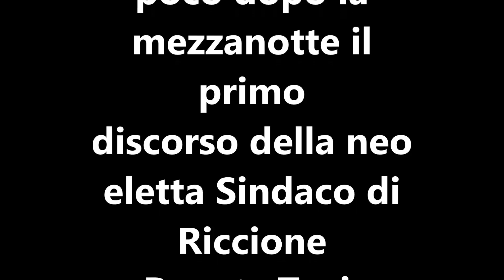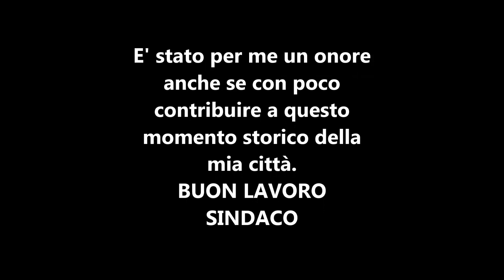Sindaco di Riccione Renata Tosi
Appena saputa la vittoria in sede di Noi Riccionesi, abbiamo assistito al primo discorso storico della neo eletta Sindaco di Riccione Renata Tosi. Dopo 70 anni di amministrazione di sinistra Riccione cambia. Per me è stato un onore e un orgoglio essere stato chiamato per immortalare la Renata durante la campagna elettorale.